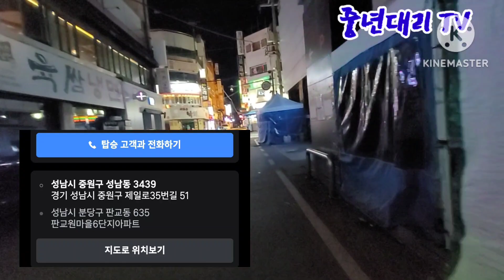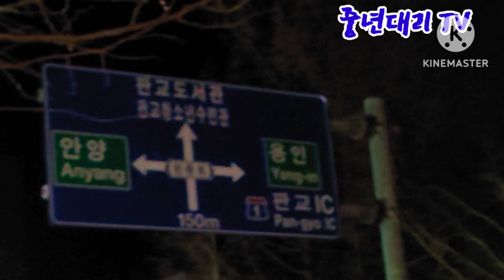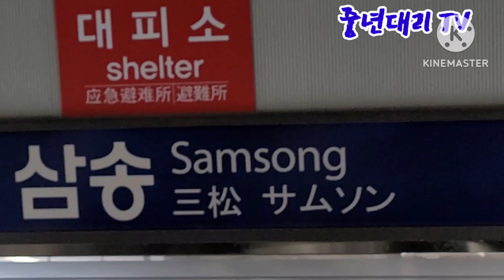결국태전 가다/ 들째콜 캔슬/ 삼송복귀 28Nov2023 중년대리TV 대리운전 대리기사 대리운전브이로그 운행여행기 젠틀리 maxoncon